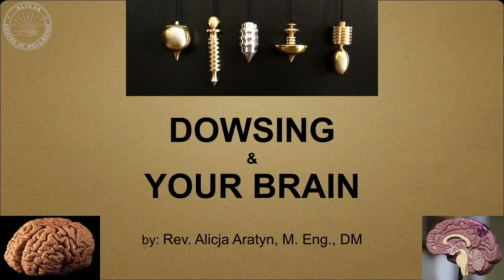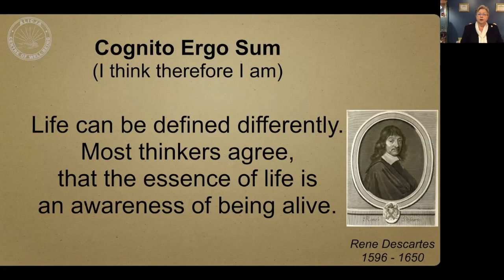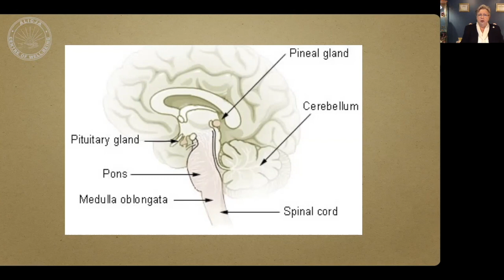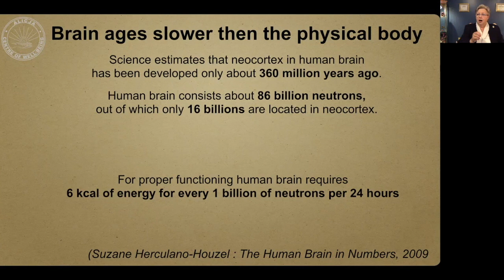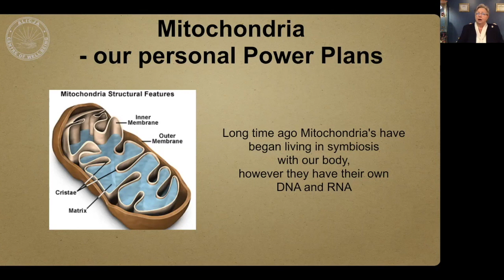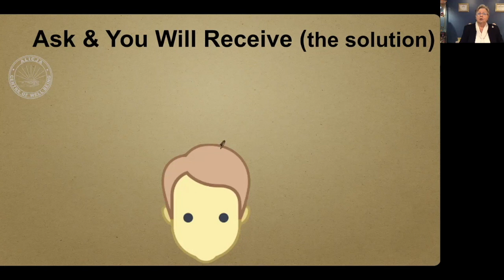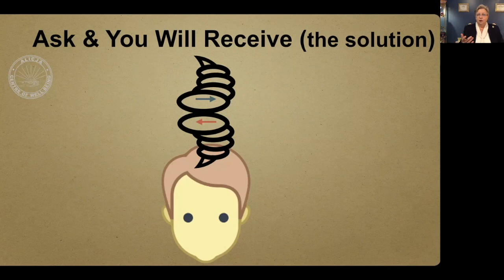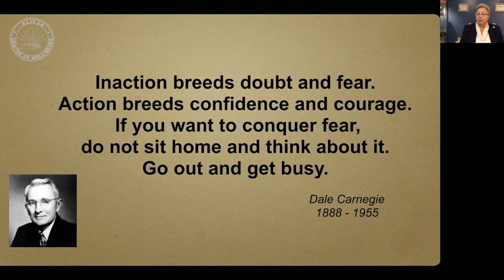Dowsing & Your Brain - Alicja Aratyn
What does your brain have in common with your ability to dowse?  Most dowsers would say that when you dowse, you should not think - is it even possible?  Most dowsers take their dowsing skills for granted without even thinking that dowsing makes you wiser and helps reach higher dimensions. Hence, it leads you to increased intuition and trains your brain to think straight to deliver all information you would ever need in life!  Dowsing as a fantastic, absolutely unique way of communication with the surrounding environment and the universe, and is admired and applied not only by most Alternative Medicine disciplines but also by a majority of professionals and business people.
Why? Simply! Because dowsing works!

About Rev. Alicja Aratyn, M. Eng., DM:
Born in Poland and for last 30 years lives in Toronto, Canada. Her scientific background helps her to bridge science and metaphysics, so for years she shares with audiences around the world true power of our mind-body-spirit trinity. She is an environmental engineer by profession and metaphysics by passion for almost 50 years. She teaches internationally and works performing healing sessions on people from around the world. She has created her own system called the “Science of Dowsing”, which incorporates elements of both, ancient wisdom and modern science, to help people release various types of health problems or life predicaments.

About Ozark Research Institute:
The Ozark Research Institute, Inc. (O.R.I.) is an educational, scientific, charitable non-profit corporation, chartered by the State of Arkansas to conduct classes and research into the "Power of Thought" as it pertains to spontaneous remission, miraculous healing, and research into all manner of mind phenomena and other healing techniques.
“If you're looking for a place of awakening within a loving, accepting group of people, you've come to the right place! ORI is a place of unconditional love that surrounds you and encourages you to see and be part of the changing world we live in... Transforming, Uplifting, Loving, Educational, and Safe...that's ORI!” T.R. Arkansas